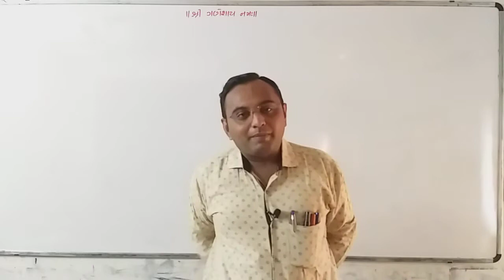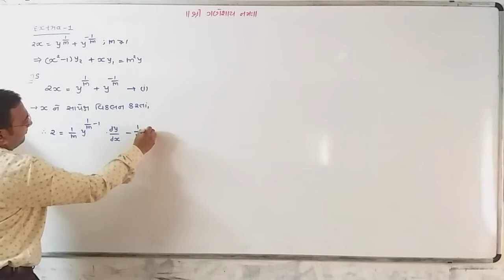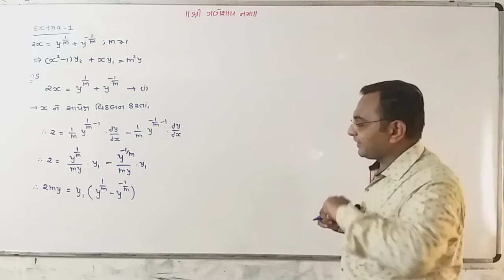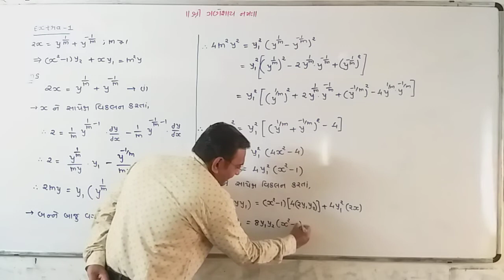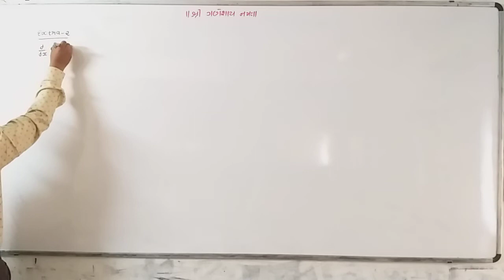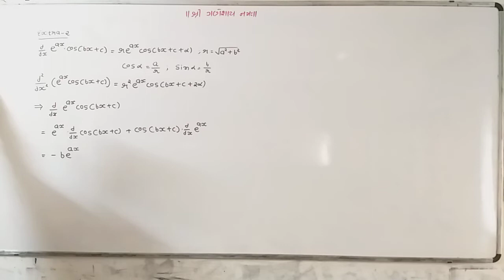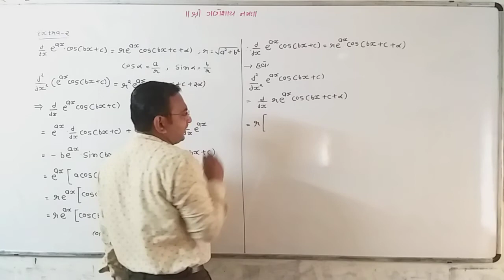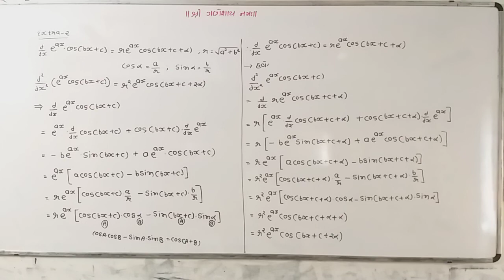|| 12 SCIENCE || MATHS || JEE || GUJRAT BOARD ||